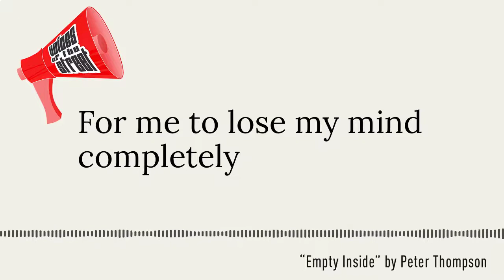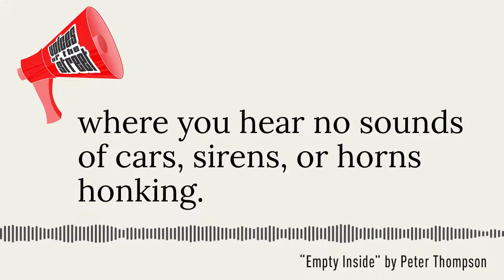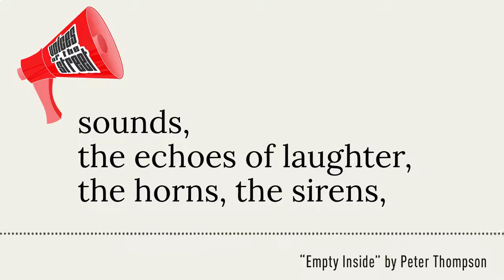Voices of the Street: Empty Inside — with Angel Gates and Peter Thompson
Content Warning: The stories in this series deal with difficult and sometimes traumatic topics. Please practice self care, stop listening, and seek help if you need to. Scroll down to find links to available supports.

Storyteller, actor and activist Angel Gates invites Megaphone author Peter Thompson into conversation about his poem, “Empty Inside.” Peter’s piece, published in the 2021 Voices of the Street anthology, is a poetic contemplation of loneliness and isolation during the COVID-19 pandemic.

They discuss feelings of anxiety and longing for simple connection and interaction during lockdown. Peter also speaks to the devastating wildfire, fueled by climate change, that burned his hometown of Lytton, BC in the summer of 2021.

ABOUT THE SERIES:
The 2021 Voices of the Street anthology, “INSIDE we are all the same,” jumps from the page in this special podcast series. For four Megaphone storytellers, poetry and prose from last year’s special literary edition are a starting point for exploring the themes that moved them — in a whole new form: audio storytelling.

BIOS
Peter Thompson
Peter Thompson (Nlaka'pamux) was born in Lytton, B.C. in the Fraser Canyon and has lived in East Vancouver for more than 46 years.He enjoys trout and salmon fishing in the summer and loves getting out of the city to spend time in nature and with his grandchildren.

Peter has been involved with Megaphone for more than a decade and can be found selling publications outside Whole Foods at West 4th Avenue and Vine Street in Vancouver. He has been published many times in Voices of the Street, has had several winning photographs appear in the Hope in Shadows calendar, and is a frequent contributor to Megaphone magazine. He has built a strong community of supporters, friends, and customers over the years.

Angel Gates
Angel is aboriginal from the Haida Nation. She is the proud mother of three amazing kids and has been a dog owner for five years. She is a passionate human being and activist always fighting for human rights or the environment. When she is not doing work with the Megaphone Speakers Bureau, she is an actress. She has been nominated for Best Actress twice. At night she likes to relax with a glass or two of vodka and smoke crystal methamphetamine.

CREDITS
Theme music by John Brennan
Extra music and sound effects by John Brennan and Helena Krobath
Sound engineering, editing, mixing and mastering by Paige Smith, Fiorella Pinillos and Kathy Feng
Show art by Kathy Feng

CITE THIS EPISODE
CHICAGO STYLE
Chapman, Jules. “Voices of the Street: The Din from Within” Below the Radar, SFU’s Vancity Office of Community Engagement. Podcast audio, February 22, 2022.